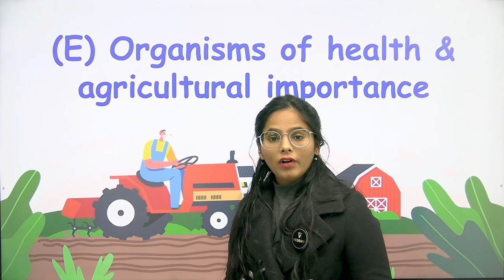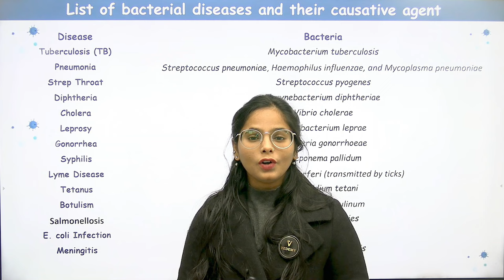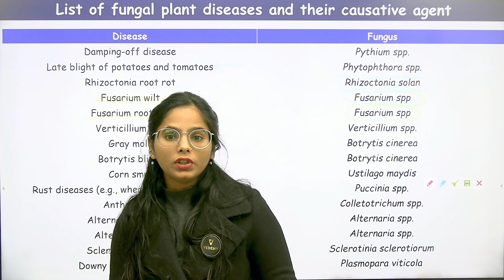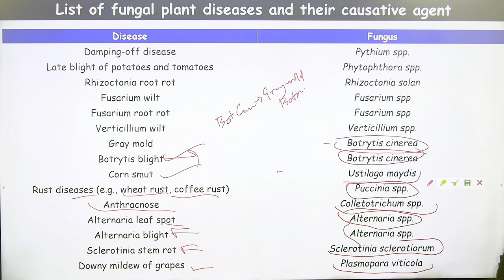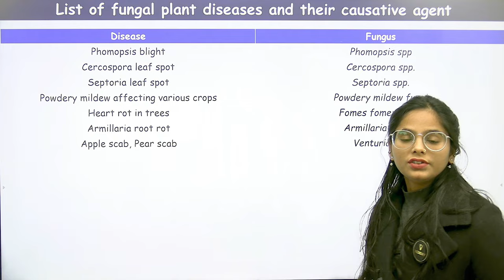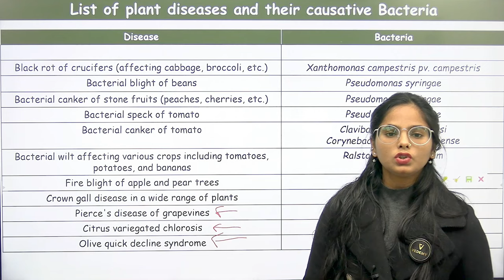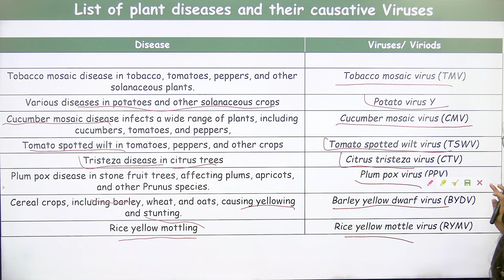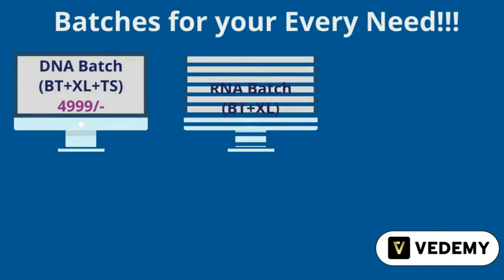Plant Disease & Pathogens | Biodiversity | Unit (9(E) | By Manisha Verma | CSIR | GATE | DBT | ICMR